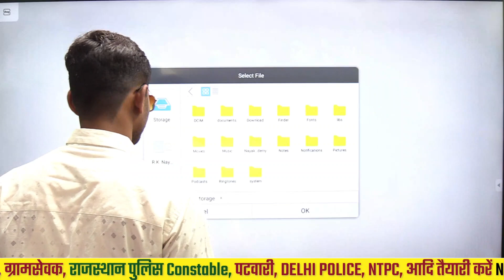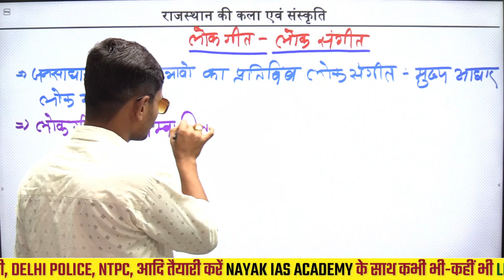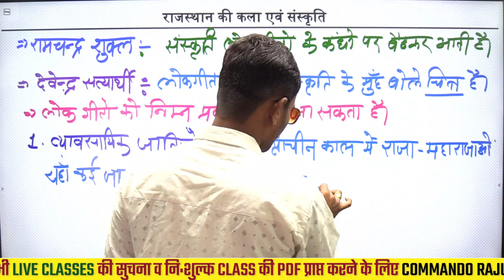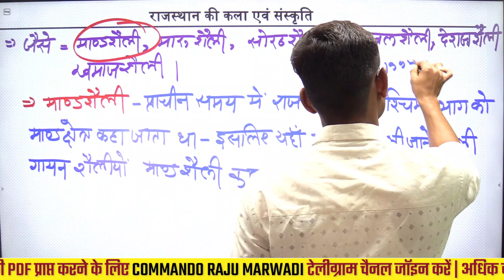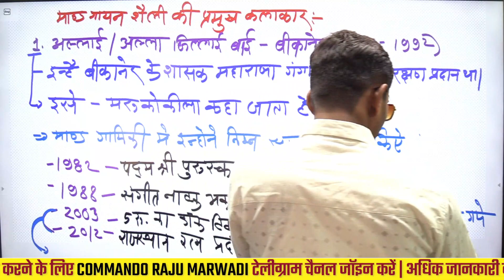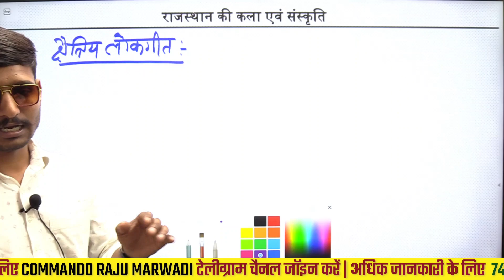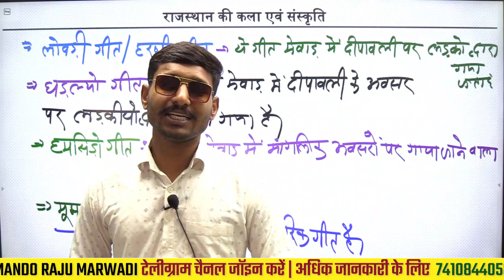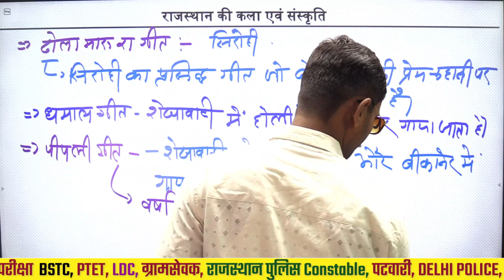Rajasthan Arts & Culture | राजस्थान के लोक गीत-लोक संगीत | Rajasthan ke lok Geet | By Nayak Sir #1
✅ प्रिय दोस्तों -
🔑अगर आप राजस्थान में चाहे 🟢RAS Pre. हो या
🟢 शिक्षक में (स्कूल व्याख्याता), (वरिष्ठ अध्यापक), (प्राइमरी शिक्षक) - REET,
🟢 रेलवे - "लोको पायलट", ग्रुप डी,
🟢 पशुपरिचर
🟢 राजस्थान पुलिस - कॉन्स्टेबल,
🟢 अन्य PTET, Pre. BSTC आदि के लिए तैयारी कर रहे हो .
तो आपको आप बिना जिझक के इस चैनल में आ सकते है बिलकुल नि: सवार्थ भाव से आपको अपनी मंजिल के लिए सही रास्ता बताया जायेगा |
ताकि आप बिना समय गंवाए अपनी " सफलता "  पा सकते हैं
✔️ कहने का मतलब आप जिस भी प्रतियोगी परिक्षा की तैयारी कर रहे हैं उनके लिए आपको नवीनतम पाठ्यक्रम के आधार पर - सम्पूर्ण Study मैटेरियल - जिसमें टोपिक वाइज कम्प्लीट विडियो और उसकी रिविजन के लिए Pdf आपको मिलेगी
ये सम्पूर्ण Study मैटेरियल आपको नि: शुल्क मिलेगा Youtube चैनल Nayak Ias Academy पर .
✔️ और Pdf Download और अन्य जानकारी के लिए Nayak Ias Academy टेलीग्राम चैनल ग्रुप ज्वाइन करे |

Rajasthan Art and Culture लोक देवता | हड़बूजी | मल्लिनाथ जी | तल्लिनाथ जी | वीर फत्ता जी | झुंझार जी

राजस्थान के प्रमुख लोक गीत
लोक गीत
प्रमुख लोक गीत
lok geet hind
lok git
art & culture
art & culture for upsc
rajasthan art and culture
लोक संगीत
चिरमी लोक गीत
chirmi lok
chirmi lokgeet
rajasthani lokgeet chirmi
Nayak ias academy
nayak sir